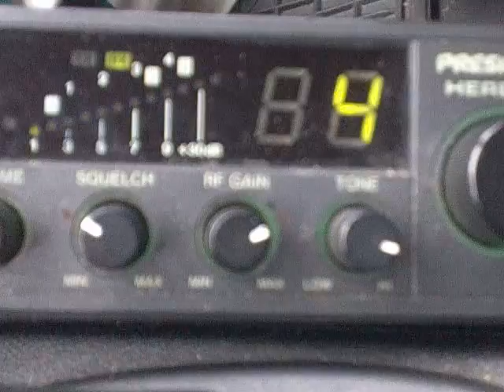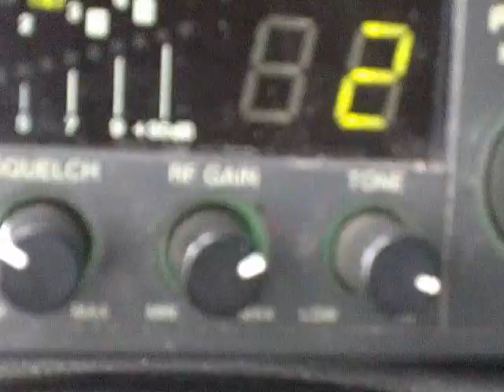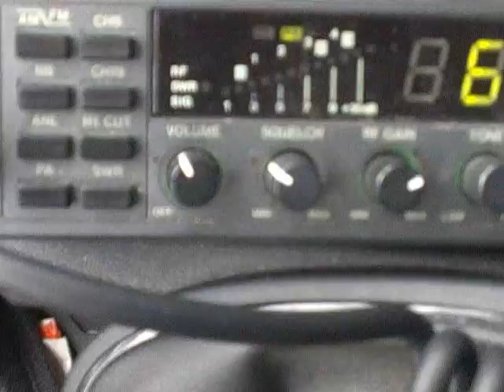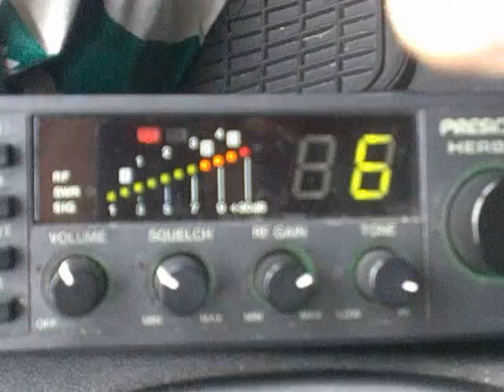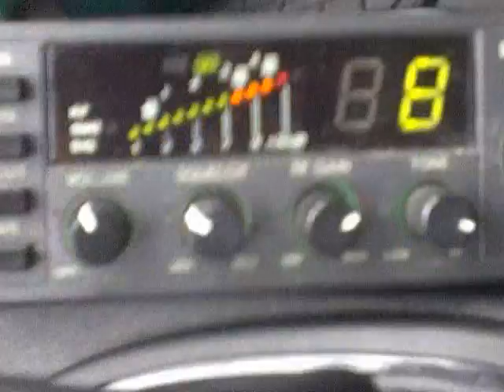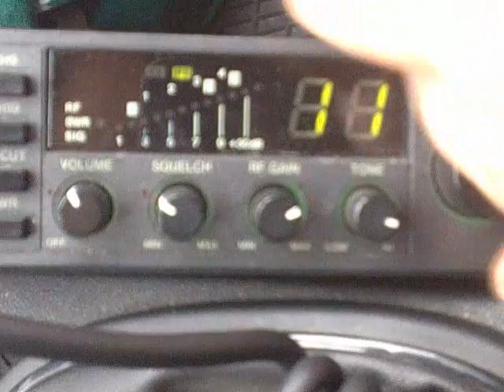Wzbudzanie się wzmacniacza CTE 747 - "2"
Materiał prezentuje wzbudzanie się wzmacniacza CTE 747 po wykonanej łączności. Wzbudzanie to powoduje "pływające szumy" które przesuwają się po kanałach blokując możliwość nasłuchu nawet stacji bazowych oddalonych ok. klikuset metrów. Gdy wyłączamy wzmacniacz szumy natychmiast milkną, aby po włączeniu go znów się pojawić. Po dłuższym kilkuminutowym wyłączeniu wzmacniacza wraca wszystko do normy, aż do momentu gdy zaczniemy ponownie nadawać. Po pewnym czasie znów słyszymy przesuwające się po kanałach, narastające szumy i zakłócenia. Wzbudzanie to powoduje również że przy włączonym wzmacniaczu zaraz po nadawaniu sygnał przychodzący jest tłumiony i to nawet o kilka "esów". Objawy te nie występują przy wyłączonym wzmacniaczu. Dość prawdopodobne jest to, że występuje wzbudzenie na skutek nieprawidłowego działania któregoś z kondensatorów lub innych elementów wzmacniacza, oraz może to być wynikiem nieprawidłowej instalacji.

Prowadzone próby odbyły się na ustawieniach AM/FM oraz na SSB/CW. Przy tych ustawieniach odsłuchy różniły się. Przy ustawieniu przełącznika w CTE 747 na SSB/CW i nadawaniu z radia na FM wzmacniacz pracował poprawnie. Przy ustawieniu SSB/CW oraz AM/FM i nadawaniu w AM pojawiały się prezentowane zakłócenia.